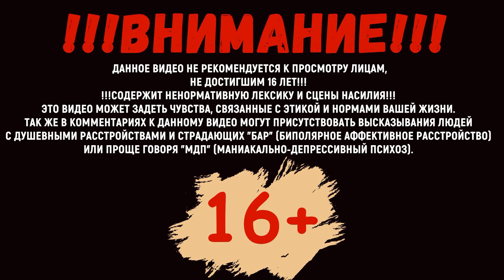Days gone|Жизнь после прохождение➤Часть 48➤Орда Чемутла.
Дикон и Коури отправляются опробовать напалм созданный Уивером на орде Чемулта.После этого Дикон отправляется на Кламатскую топь на поиски цикуты для экспериментов Сары. Так же в этой части прохождение Days Gone, полковник и Уивер так же озадачивают нашего героя своими трудностями.